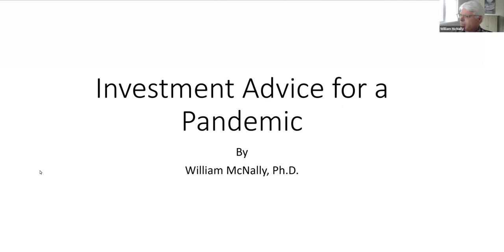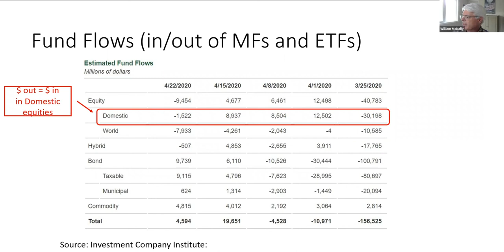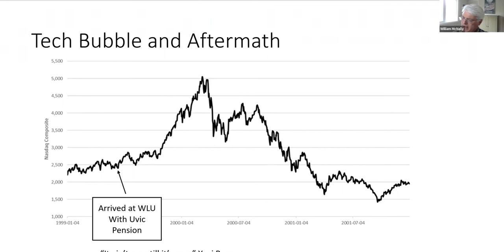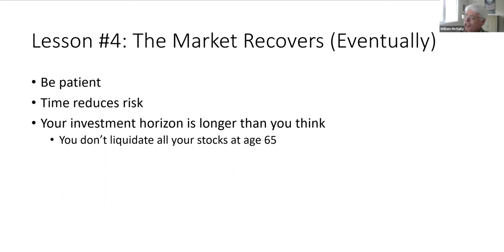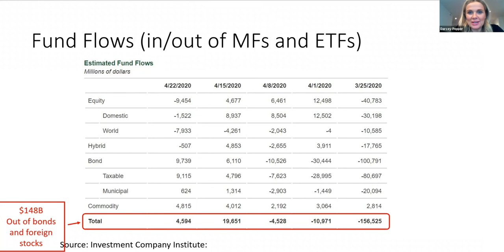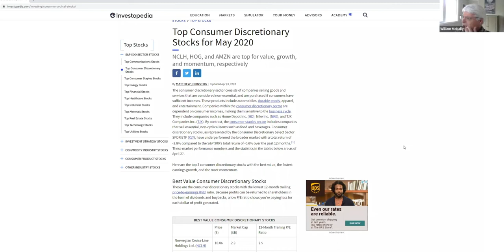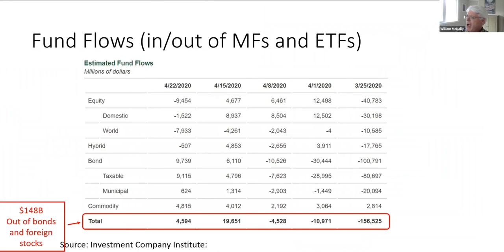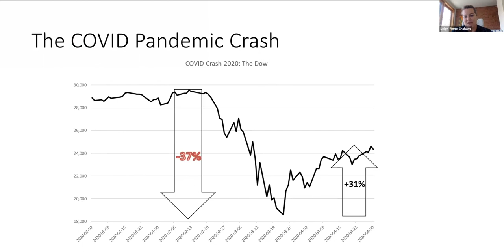Investment Advice for A Pandemic with William McNally | Perspectives Episode 3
Finance Professor and author William McNally reviews the history of stock markets during previous pandemics and downturns to extract some advice for helping your portfolio survive this one.

William McNally is a Professor of Finance and has taught at Wilfrid Laurier University since 1999. He is the author of Corporate Finance Online, a digital, interactive introductory finance textbook. Professor McNally has been a supervisor of the Laurier Student Investment Fund since 2001.

Perspectives is a Pearson Canada webinar series where Canada's leading educators and expert authors sit down to explain COVID-19 and what it could mean for the future of our economy, healthcare, and culture.